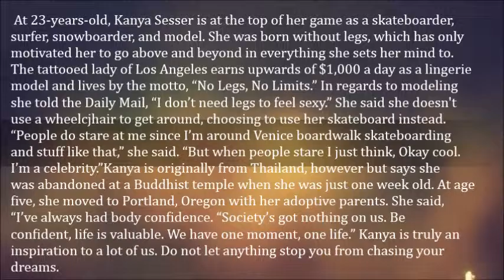Girl With No Legs Makes $1000 Per Day As A Lingerie Model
At 23-years-old, Kanya Sesser is at the top of her game as a skateboarder, surfer, snowboarder, and model. She was born without legs, which has only motivated her to go above and beyond in everything she sets her mind to. The tattooed lady of Los Angeles earns upwards of $1,000 a day as a lingerie model and lives by the motto, “No Legs, No Limits.” In regards to modeling she told the Daily Mail, “I don’t need legs to feel sexy.”She said she doesn't use a wheelcjhair to get around, choosing to use her skateboard instead.

    “People do stare at me since I’m around Venice boardwalk skateboarding and stuff like that,” she said. “But when people stare I just think, Okay cool. I’m a celebrity.”Kanya is originally from Thailand, however but says she was abandoned at a Buddhist temple when she was just one week old. At age five, she moved to Portland, Oregon with her adoptive parents.
Kanya just recently began training to compete in the mono ski at the 2018 Paralympics.She said, “I’ve always had body confidence. “Society’s got nothing on us. Be confident, life is valuable. We have one moment, one life.”Kanya is truly an inspiration to a lot of us. Do not let anything stop you from chasing your dreams.